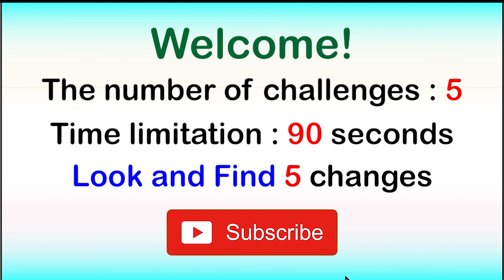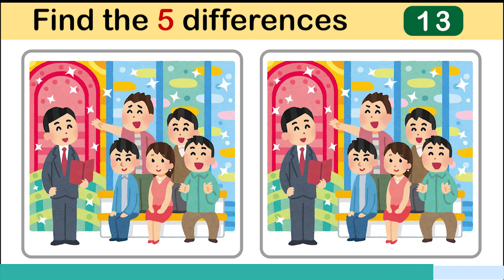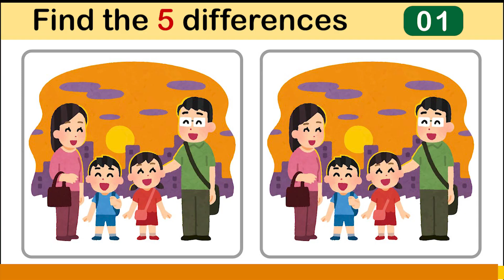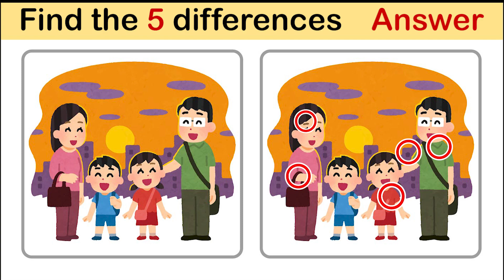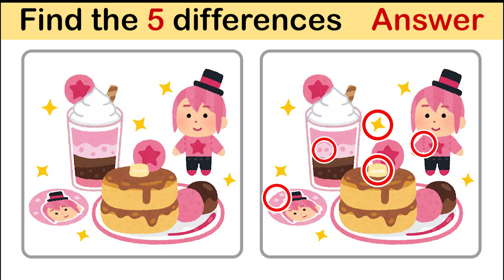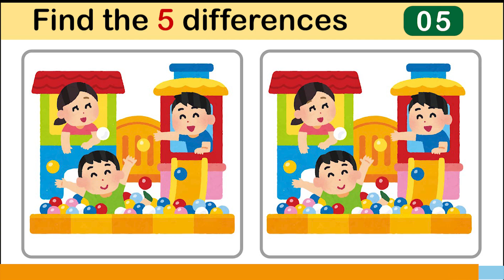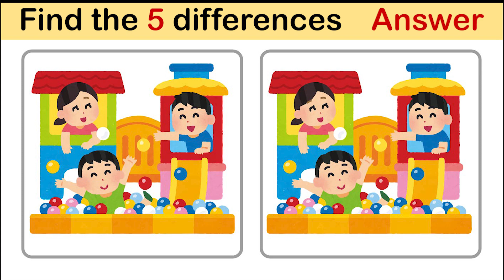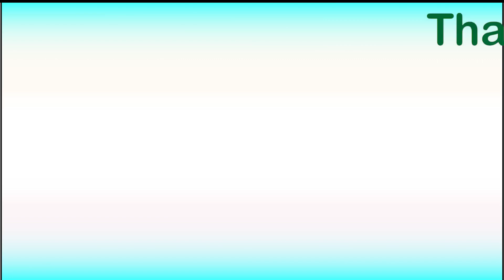Look and Find The Differences No38 Tv Show | Spot the difference | Illustration game | Image games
We have put subtitles in this video; for more explanation tap on show more.

VIDEO CHAPTERS:

0:00 Look and Find the Differences Game Instructions
0:10 Tv Show Game
1:44 Tv Show Game Answer
2:12 Family Day Out Game
3:46 Family Day Out Game Answer
4:14 Food and Shake Game
5:48 Food and Shake Game Answer
6:16 Kids Space Game
7:49 Kids Space Game Answer
8:18 Parents Warning Game
9:51 Parents Warning Game Answer
10:20 Look and Find the Differences Game Ending

If you want to have access to the subtitles in your own language fallow these steps:

1. Turn on subtitles by clicking the CC icon at the bottom of this video (The short key is letter "c").
2. Tap on Settings and then subtitles.
3. It's automatically set on English (United States) so tap on "Auto Translate".
The list of the languages you can see in the Auto Translate part are:

Feel free to choose your own language and watch the video with subtitles.